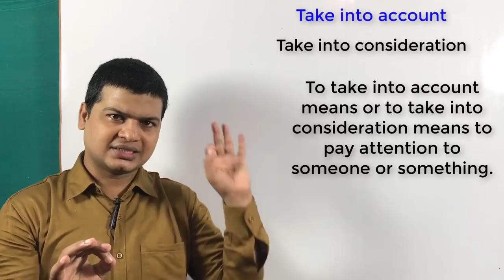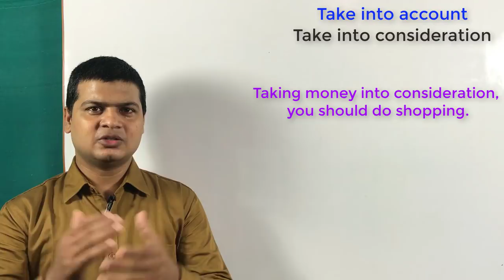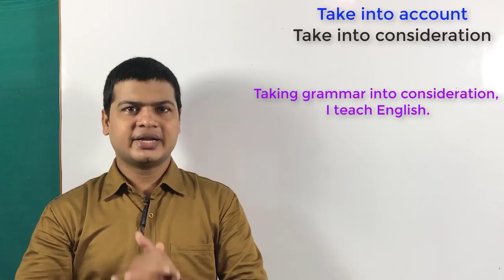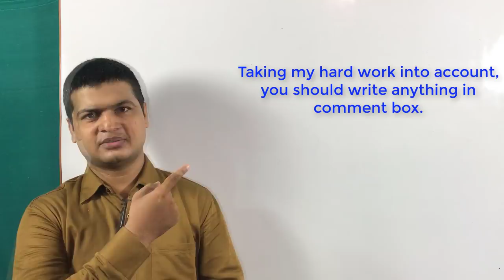Use of Take into account | How to speak Speak English | Learn to speak English | Spoken English.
Hi Friends,
Today I am going to teach you about TAKE INTO ACCOUNT | TAKE INTO CONSIDERATION |